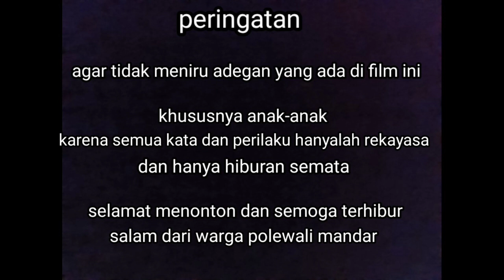pertengkaran rumah tangga partII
komedi,hiburan,canda,komedi polewali mandar official,